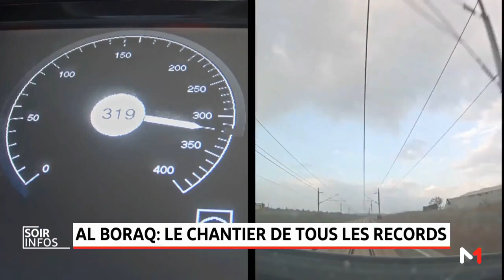Al Boraq: l'histoire d'un chantier titanesque